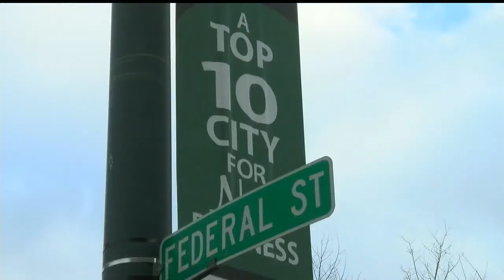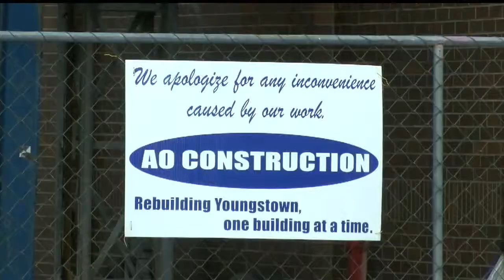Loans build bridge to cityscape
Bridge loans were awarded to two developers in Youngstown.